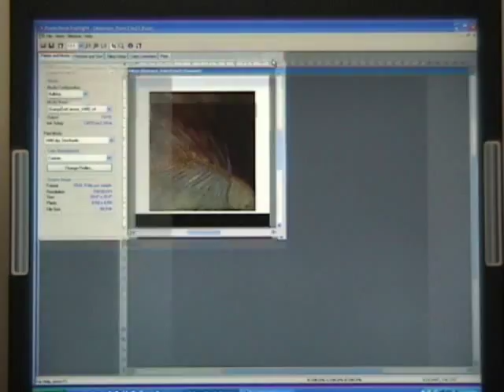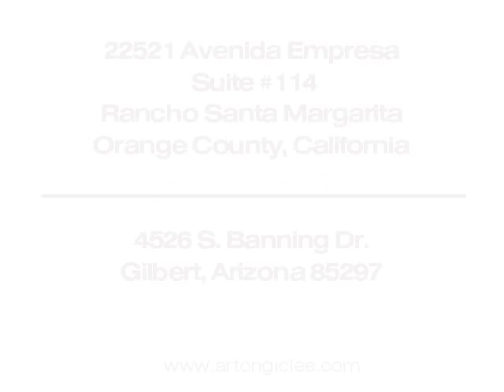Art On Giclee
Art On Giclee, Excellence in art reproduction, • 12-ink Giclée Process 54" Wide Format Capability

• In-House-State-of-the-Art Large Format Digital Capture Studio or Supply your own Digital Files on our FTP secure site.

• Quantity Discount, Pricing for Buyers, Galleries and Publishers.

• Our Capacity is endless, we can handle any size Open or Limited Edition Giclée on Canvas or other media. (ask for the wholesale price list) We have the investment, you bring the projects.

• Fine Art Reproduction Giclée made with the finest materials and archival inks, the best of everything goes in to a fine art Giclée reproduction.

• Giclée for the Décor Market, the finest selection of art to fufill your decoration needs.